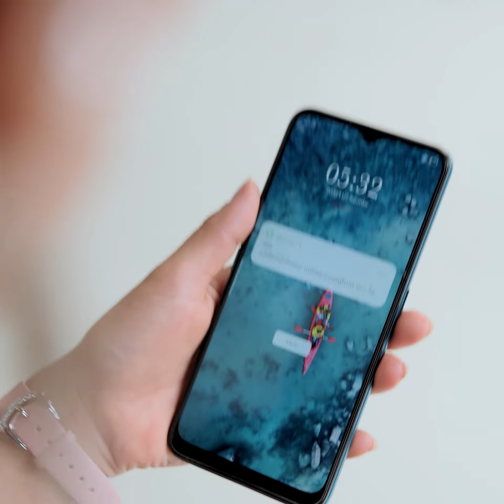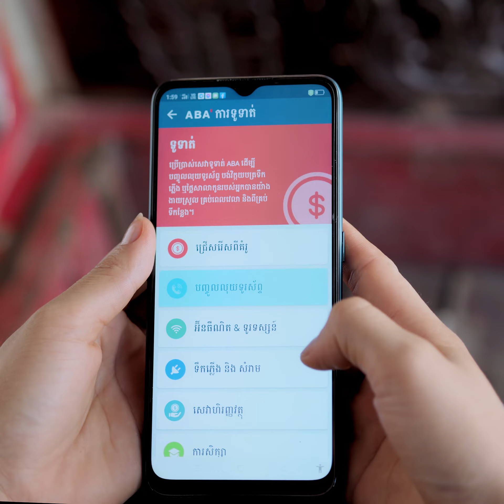បន្ធូរអារម្មណ៍​ ដោយប្រើ ABA Mobile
បើអ្នកចំណាយកម្លាំង និងពេលវេលាច្រើនលើការងារស្រួលៗងាយៗ​ នោះមានន័យថាមិនមានបញ្ហាមកពីណាទេ គឺអ្នកជាបញ្ហា! ប៉ុន្តែ សូមកុំបារម្ភអី យើងខ្ញុំអាចជួយអ្នកបាន! ជាមួយកម្មវិធី ABA Mobile ជីវិតរបស់អ្នកនឹងកាន់តែងាយស្រួល មិនស្មុគស្មាញ។ សូមទស្សនាវីដេអូនេះ ព្រោះវាអាចជាមេរៀនដ៏មានតម្លៃមួយសម្រាប់អ្នក។

Share និង tag មិត្តភក្តិ ឬក្រុមគ្រួសារដើម្បីជាសាររំលឹកដ៏ល្អមួយ។

In more than 20 years of development and growth, ABA has significantly strengthened its position in the market and broke into the Top 3 commercial banks of the country. Today, ABA offers the entire spectrum of services to customer segments covering SMEs, micro businesses, and individuals.

With more than 70 branches, 200 self-banking machines, 350 ATMs across the country, and advanced online banking and mobile banking platforms ABA Bank reaches out to a large number of customers with an array of modern financial services.

ABA is a subsidiary of National Bank of Canada a financial institution with around US$207 billion in assets as of July 31, 2019, and huge network of correspondent banks all over the world. Being a shareholder of ABA Bank from 2014, National Bank of Canada becomes the first major financial institution from the North American continent to enter the Cambodian banking sector. Headquartered in Montreal, it has branches in almost every Canadian province with 2.6 million personal clients. It is the sixth largest bank in Canada and the leading bank in Quebec where it is the partner of choice among SMEs.

In 2017, ABA Bank received the long-term and short-term issuer credit rating ‘B’ from Standard & Poor’s (S&P) Global Ratings. The rating was reaffirmed with “Positive” outlook in 2018.

The Banker magazine named ABA as Cambodia's Bank of the Year in 2014 and 2016. The award recognizes ABA's financial strength, continuous introduction of innovative products, and the best business practices.
Euromoney magazine bestowed ABA Bank as the Best Bank in Cambodia 2014, 2015, 2016, 2017, 2018, and 2019 for its service quality, innovations and efforts for bringing the banking in Cambodia to the next level.

Global Finance magazine awarded ABA as the Best Bank in Cambodia 2015, 2016, 2017, 2018 and 2019. This award recognizes the commitment of ABA’s team to provide its clients with the tailor-made products and innovative financial solutions.